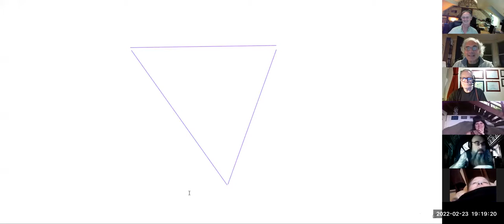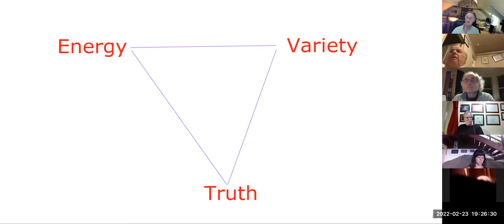Aikido & Improvisation - Burwell Online - 23-Feb- 2022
In this session we explore the links between Aikido and Improvisation with Charles Harris Sensei, (6th dan), who as well as being an aikido teacher has also been a script writer, film director and author, during which time, he coached actors with their improvisation skills.